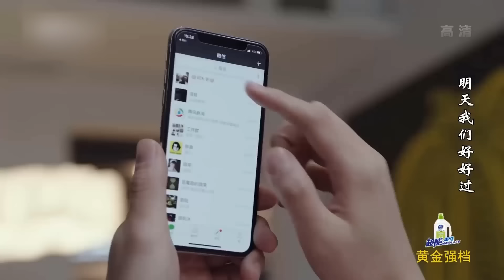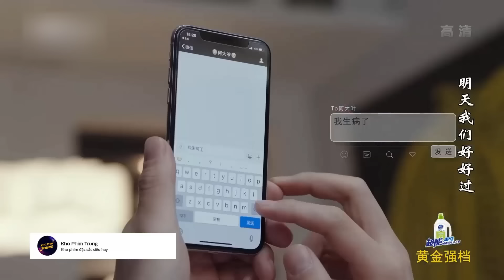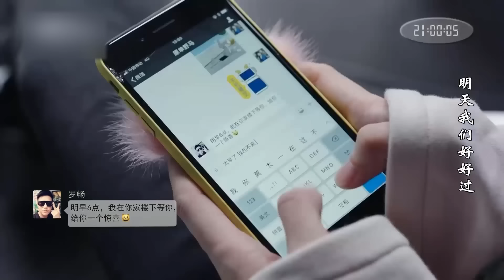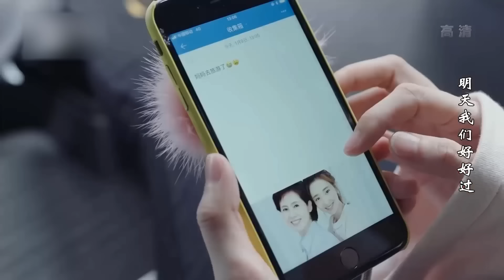Phim Tình Cảm Cực Hay 2023 | MAY MẮN GẶP ĐƯỢC ANH - Tập 23 (ĐỒNG LỆ Á, TRƯƠNG LƯỢNG)